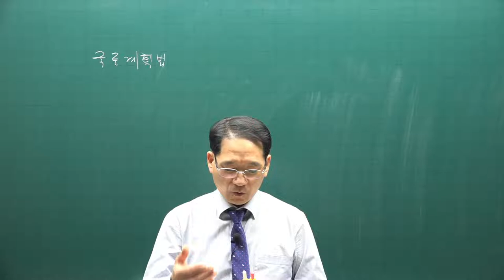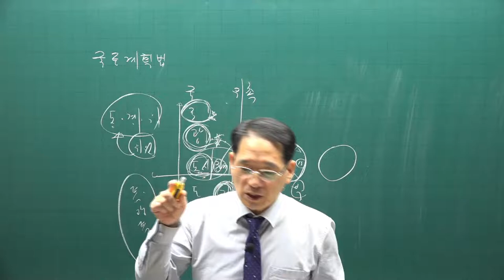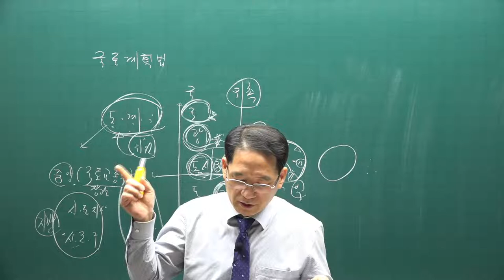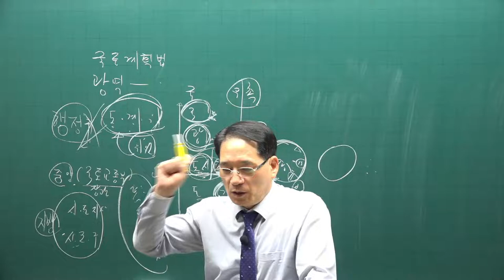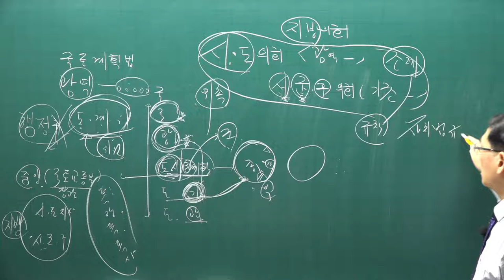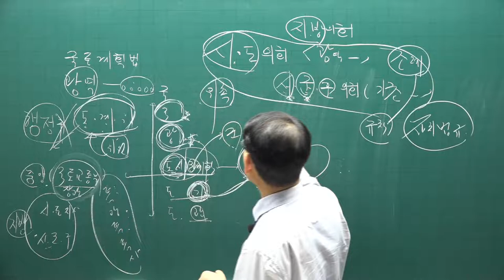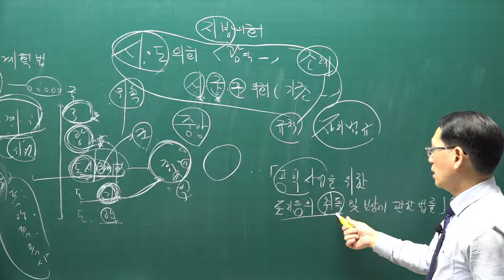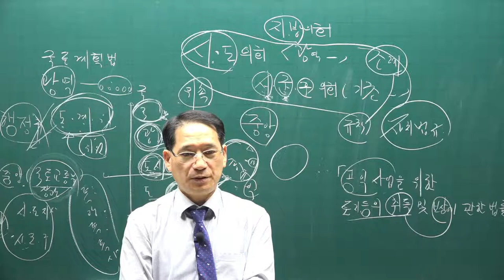[공전무] 2021년 공인중개사 공법 기본이론 6강